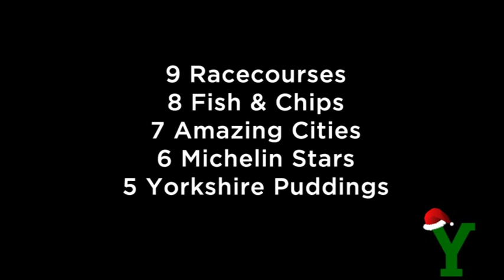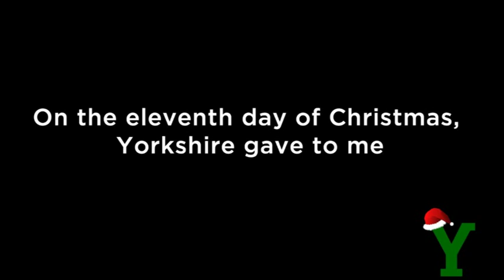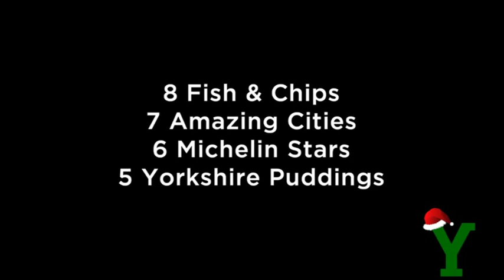12 Days of a Yorkshire Christmas